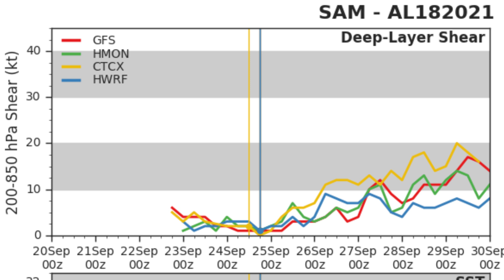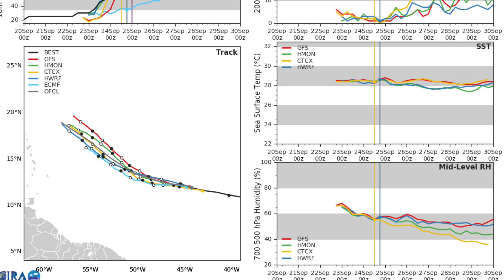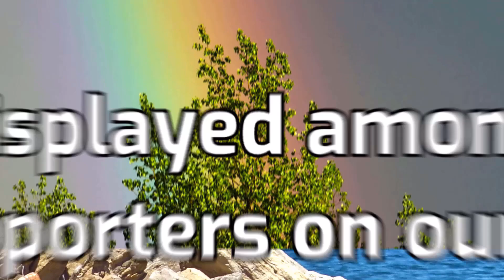Hurricane Sam Rapidly Intensifying As It Moves West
Hurricane Sam has put on a show this evening as it resumed its rapid intensification trend, now a Category 2 hurricane with winds estimated around 100 mph. The system is expected to remain a powerful hurricane for the next five days at least as it passes close to the Virgin Islands. The future after five days is rather uncertain given the wide array of possibilities, but of course we should get a better idea as we progress through the weekend.